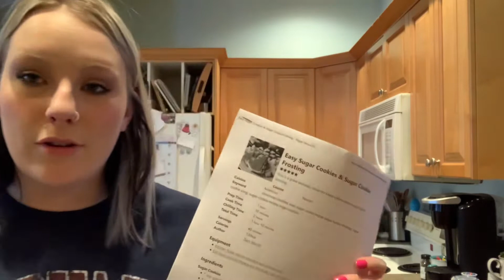Vlogmas day 21-25: making Christmas cookies, wrapping presents, & Christmas celebrations🎄💓